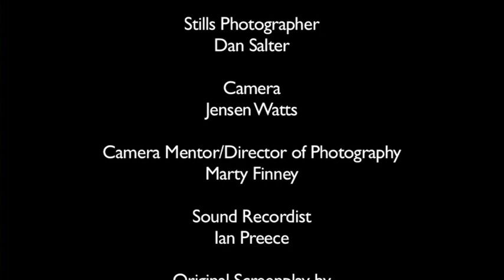Trust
'Trust' is part of a series of films in The Rural Media Company's ReFocus project. Launched in partnership with West Mercia Women's Aid, and funded by Comic Relief, ReFocus explores the impact that domestic abuse has had on young people, particularly those living in rural areas. The films have been made with young people who have lived through domestic abuse but are now living in safety.

Through a combination of drama and discussion, the young people examined how they might navigate the adult world and discussed what type of relationships they would want to be in when they got older. 'Trust' was made in response to conversations regarding teenage relationships, and how people make their decisions about boyfriends and girlfriends based on their experiences of growing up.

The film is played in reverse and as the make-up is removed, the young girls who desperately wanted to be a woman is revealed.

For more information about how West Mercia Women's Aid can support young people who are at risk of, or experiencing domestic abuse, please